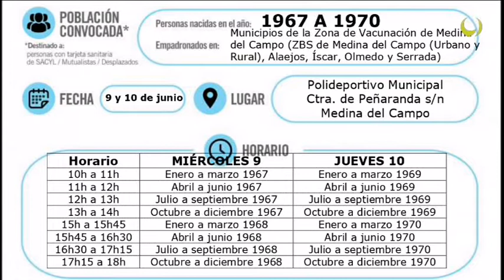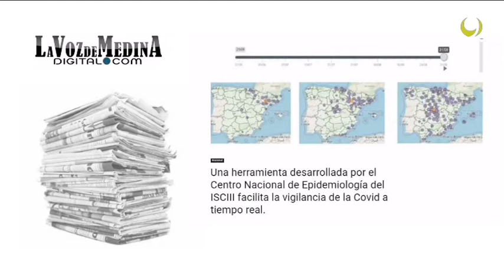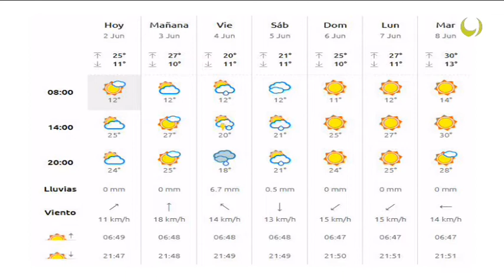Noticias TM9 2-Junio-2021 Medina del Campo